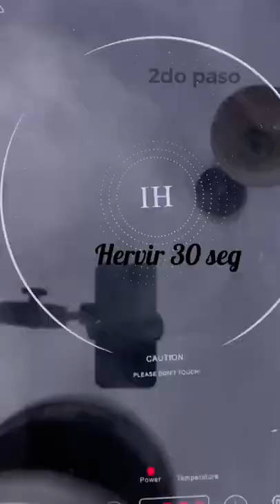SOUFFLÉ DE CHOCOLATE: Mejor receta y técnica explicadas. Receta original de la Chef Claire Heitzler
Esta receta es para 5-6 moldes individuales

Materiales:
Batidora
Brocha
Manga pastelera

🍫PARA LOS MOLDES
50gr Mantequilla
50gr Azúcar

🍫RECETA - SOUFFLÉ
200gr Chocolate Oscuro (+55%)
200gr Leche
2 Yemas
10gr Maizena
6 Claras
60gr Azúcar

Hornear a 190C 9-14min

🍫RECOMENDACIÓN
Servir de inmediato

👉🏼NO DEJE DE VISITAR LOS TUTORIALES DE PASTELERIA INTERNACIONAL

@SweetSalgado Instagram - Facebook - Pinterest - TikTok